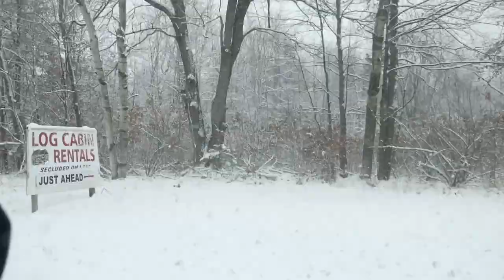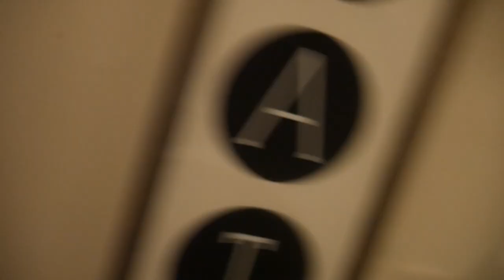SKIING VLOG!! | tubing, ice skating + hilarious game night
Hey you guy’s! I hope you enjoyed this video,I love making
💕If you guys have any questions don’t be afraid to ask in the comments!❤️firstvlog

Want to WORK/COLLAB with me